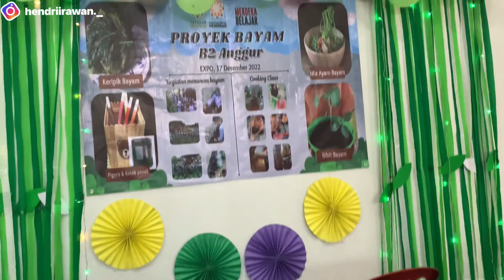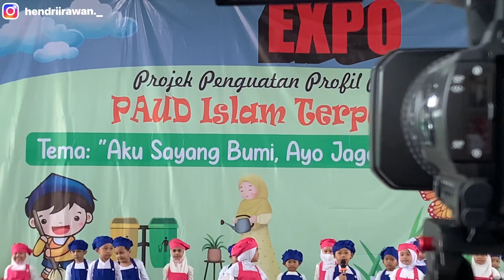EXPO PAUD Islam Terpadu Ukhuwah, Projek penguatan profil pelajar pancasila, MERDEKA BELAJAR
Expo PAUD ISLAM TERPADU UKHUWAH , projek penguatan profil pelajar pancasila bertema “aku sayang bumi, ayo jaga lingkingungan sekitar kita